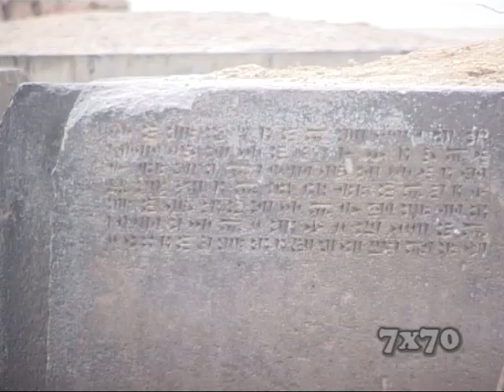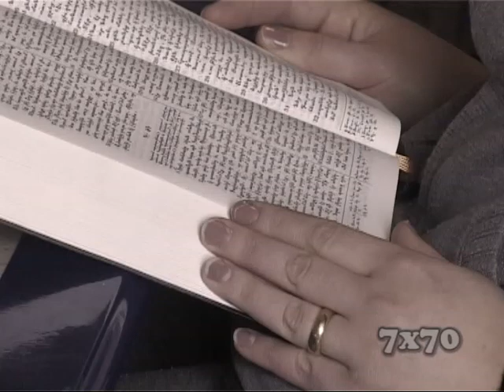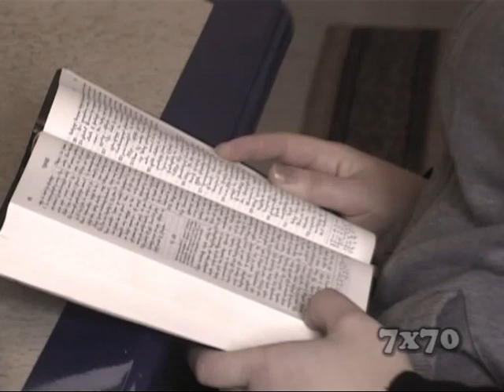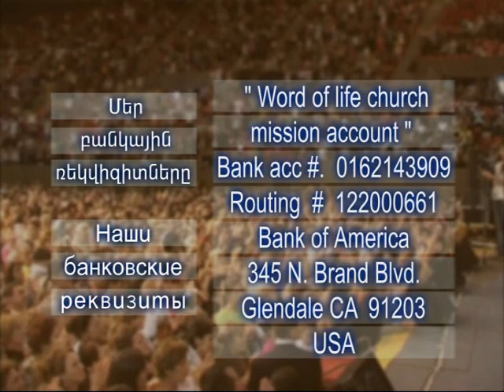"Մի կյանքի պատմություն" Նուրվարդ Խասապետյան, Սամվել Մկրտչյան, Մարգարիտա Մուրադյան